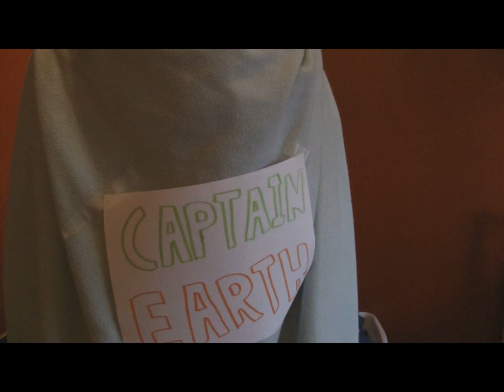The ANNOUNCMENT!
yur cute ;)

Performed by: Adam Peddle, Kyle Raven
Edited by: Adam Peddle